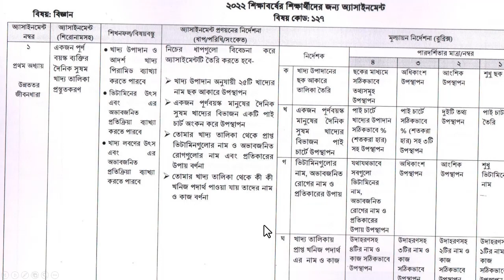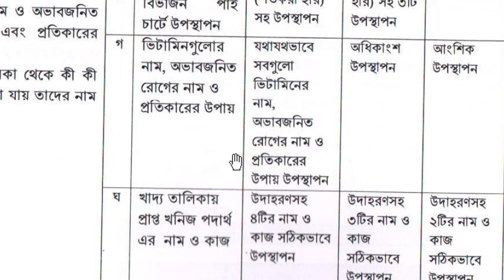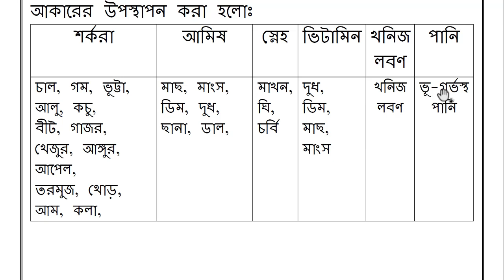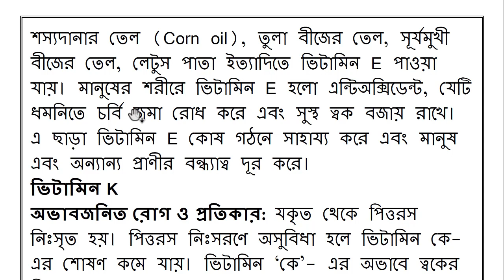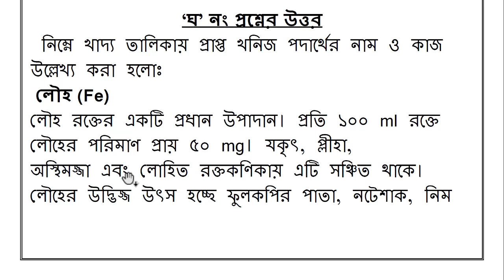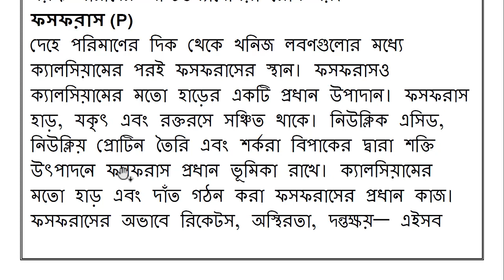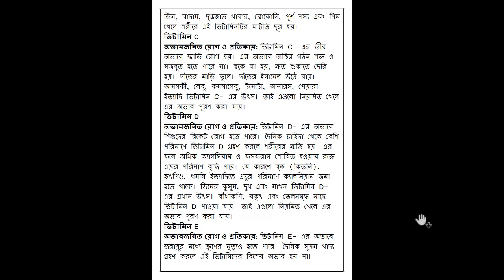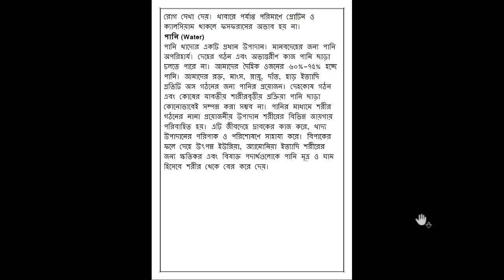Class 9 Science Assignment Answer 2022 6th Week || Class 9 Biggan Assignment answer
In this video we are going to discuss Class 9 Science Assignment Answer 2022 6th Week. We discuss Class 9 Biggan Assignment answer 2022 6th Week. We hope you get help in this video very much.

class 9 science assignment 2022 6th week,class 9 assignment 2022,assignment class 9 6th week 2022,class 9 6th week assignment 2022,
class 9 assignment 6th week 2022,assignment class 9 2022 6th week,assignment class 9,class 9 assignment,assignment class 9 2022,
assignment class 9 6th week,class 9 english assignment 2022,assignment class 9 2022 6th week english,class 9 assignment 6th week,
class 9 assignment 2022 science,class 9 science assignment